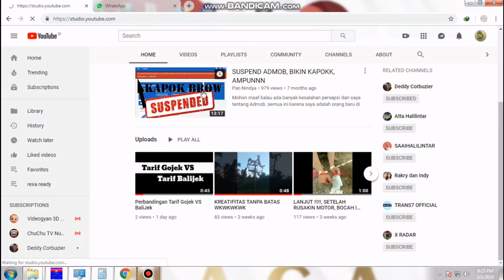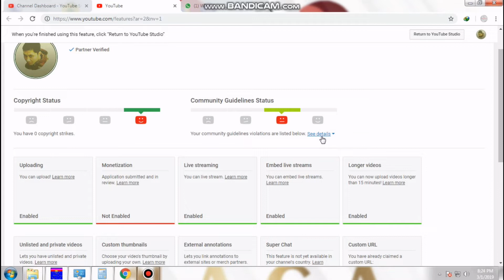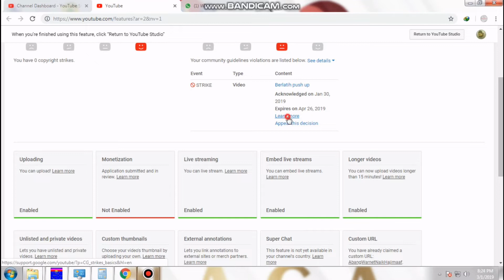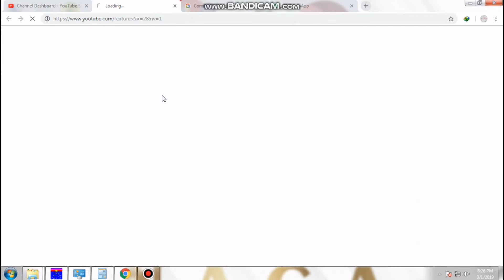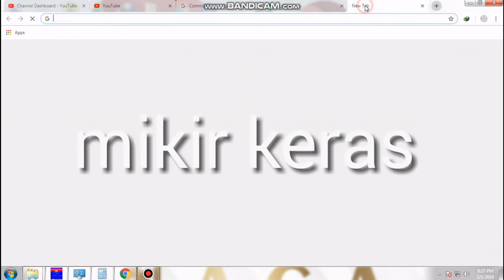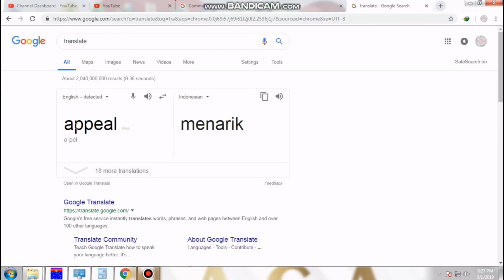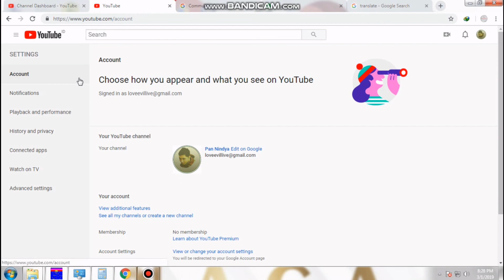Tolong,, Kena Strike Youtube kawan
Beberapa hari yang lalu saya  terkena Strike dari Youtube di Video Push Up saya. saya heran kenapa itu bisa terjadi. dan saya mencoba memperbaikinya tapi tidak mengerti juga.
bagi teman-teman yang mengerti mohon bantuannya.

terima kasih.